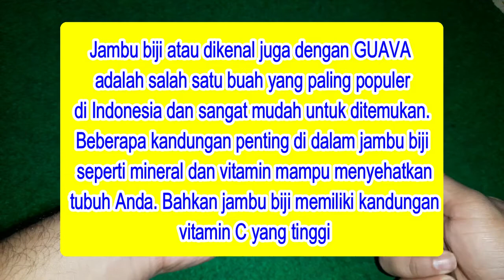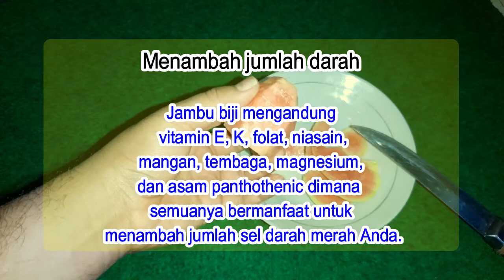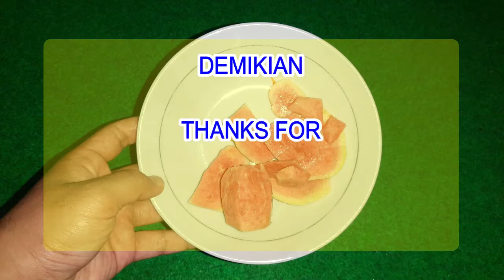LUAR BIASA !!! Manfaat dan Khasiat Jambu biji untuk Kesehatan | Manfaat Guava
PROMO PRODUK KESEHATAN DISKON 90 PERSEN GRATIS ONGKIR SELURUH INDONESIA Manfaat Guava Bagi Tubuh. Menyembuhkan InfeksiBerkat kandungan vitamin C-nya yang tinggi, buah ini dapat meningkatkan sistem kekebalan tubuh serta baik untuk Penderita Diabetes. Apalagi manfaatnya ? simak video ini

khasiat buah jambu guava PROMO ELEKTRONIK DISKON 90 PERSEN KHUSUS HARI INI PLUS GRATIS ONGKIR